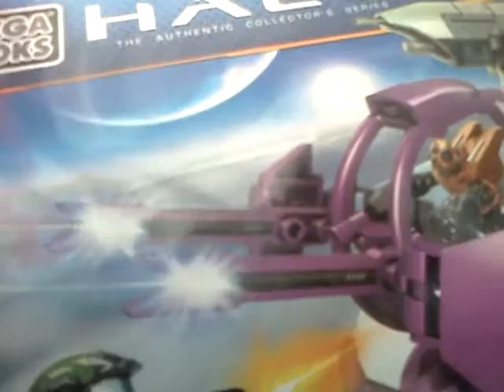Finally the new wave of halo mega bloks